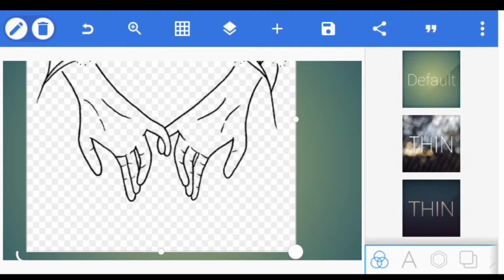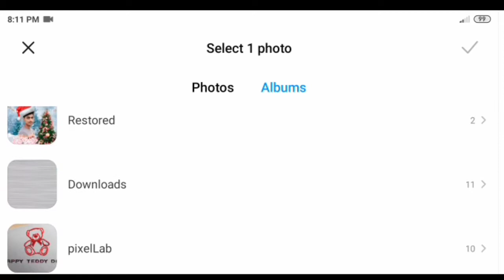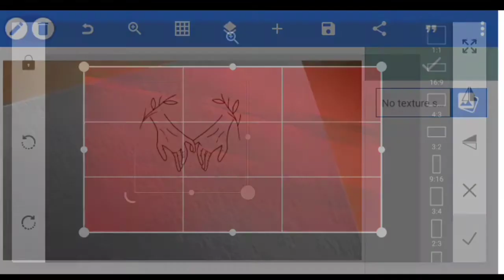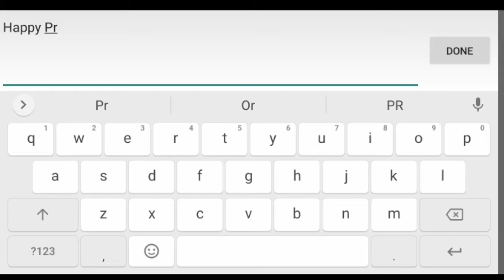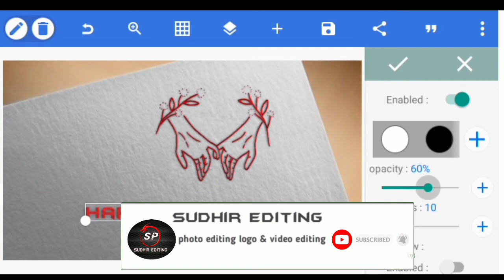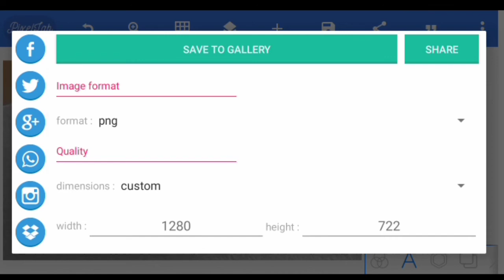Happy Promise Day logo design || professional logo design pixellab tutorial Sudhir Editing🔥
Happy Promise  Day  logo design on Android phone || professional logo design pixellab tutorial Sudhir Editing 🔥